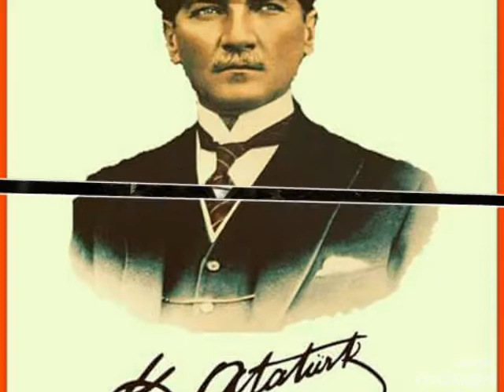ERZURUM ŞENKAYA YOGURTCULAR KÖYÜ ATATÜRKÇÜ